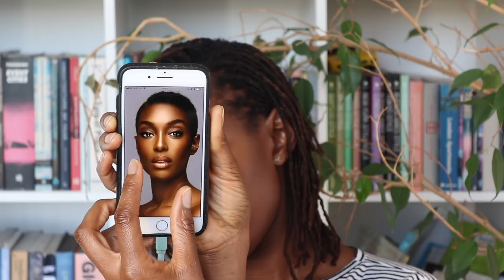Franchesca Ramsey Make Up Inspiration | I Just Couldn't Deal With The Beauty!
HEY GUYS!

T O T A L L Y   F A N - G I R L I N G   O N   F R A N C H E S C A   R A M S E Y!

Since I have had locs I have watched Franchesca on her YouTube channel (chescalocs). She has been my locspiration for years and I CANNOT believe she cut her hair!

She looks incredible either way and I’m totally here for it. I was just so blown away by her beauty that I couldn’t resist this look.

I hope you enjoy watching it as much as I did making it.

PLEASE SHARE THIS WITH SOMEONE NEW THIS WEEK!! Not because it was particularly difficult to film, just because caring is sharing!

Stacy xx

Bobbi Brown Skin Foundation Stick in Cool Espresso 10.25
Mac Colour Corrector in Terracotta
Mac Colour Corrector in Dark Brown

I look for the best prices for you guys not for the (minuscule) commission I could potentially earn if you click and buy from those links. If you don't want to click the links on page because I could earn a little coin from it please feel free to just google the products yourself. xx